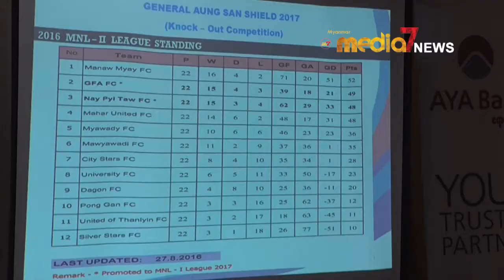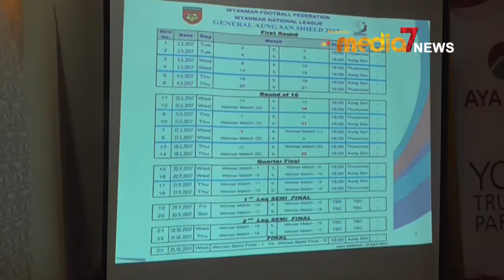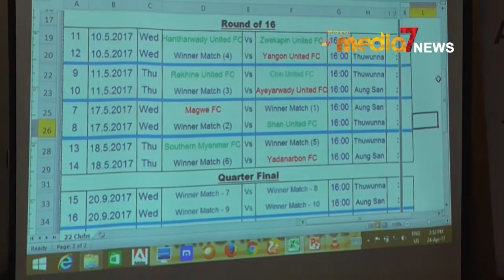၂၀၁၇ ဗိုလ္ခ်ဳပ္ေအာင္ဆန္း ႐ံႈးထြက္ၿပိဳင္ပြဲ ပြဲစဥ္ေရးဆြဲပြဲက်င္းပ